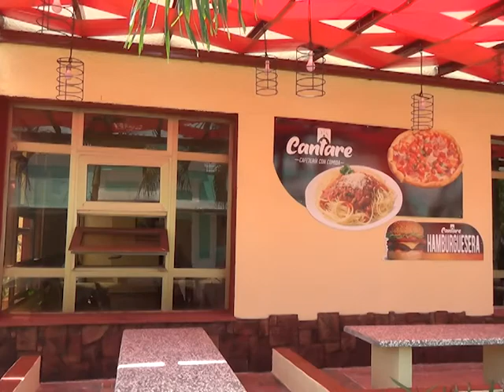Reactivaron varias obras de valor social y económico en Cruces por el 26 de Julio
Con un verdadero movimiento constructivo y social recibió este 26 de Julio el día de la Rebeldía Nacional. El Pueblo de los Molinos estrena bancos en el parque José Martí y en sus alrededores cambian los aires edificios, fachadas, centros gastronómicos y de servicios, instituciones culturales.